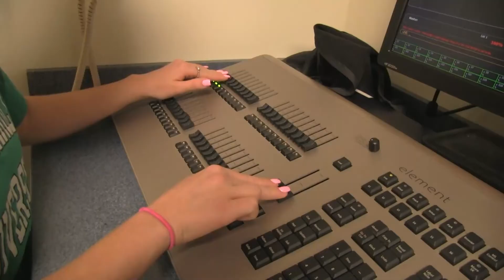Final Scoop 6.17.21